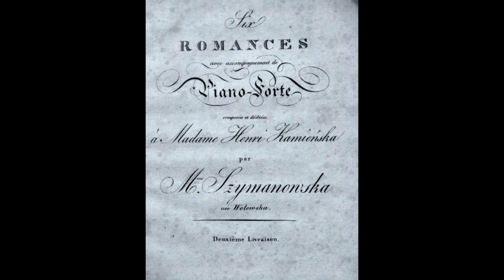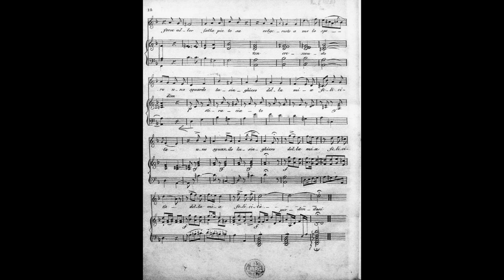Romance - Se spiegar... / Maria Szymanowska,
Maria Szymanowska, 19th c. Romance nr. 6 - Se spiegar.
Instrumental version, recorders - Jacek Urbaniak
Video - Mateusz Kołozwarski - photos "Martwa natura", Warszawa 2020.